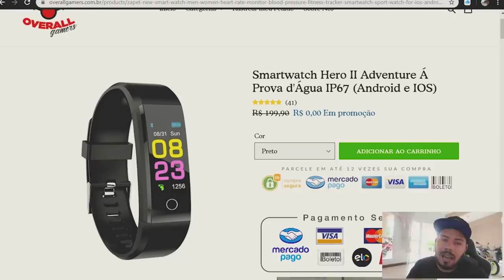MEU CARRO NOVO